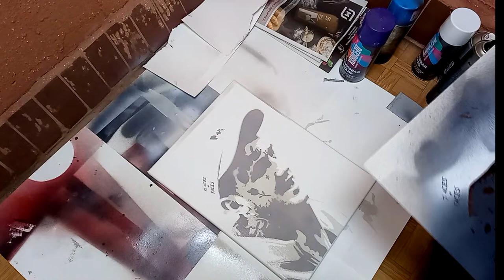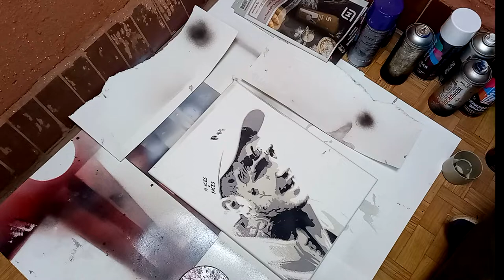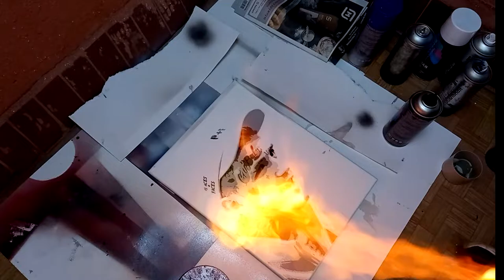PAINT SPRAY ART#1 LIL PEEP VEN4ESTER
Hello! This is the first video about paint spray art. I decided to portray Gustav Ahr because I am a longtime fan of his work.